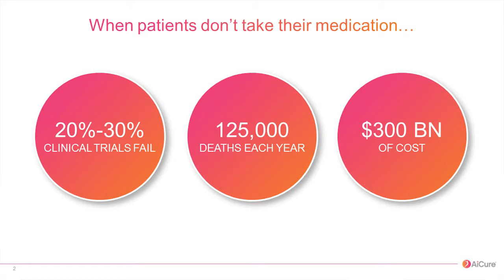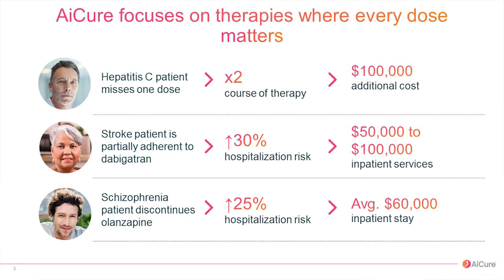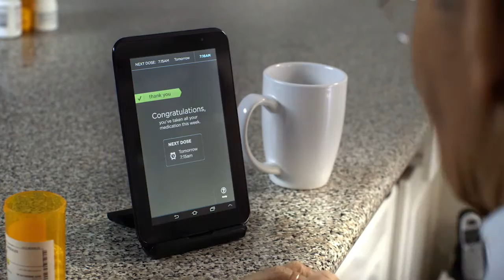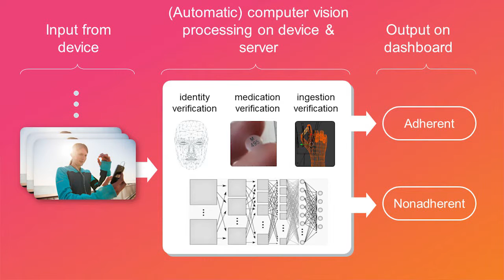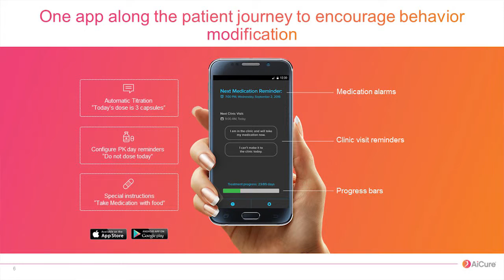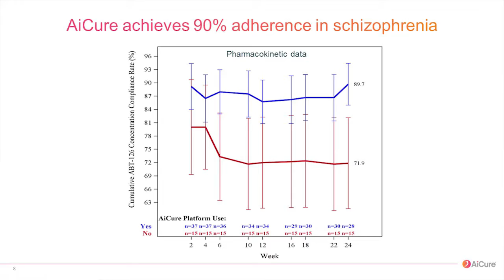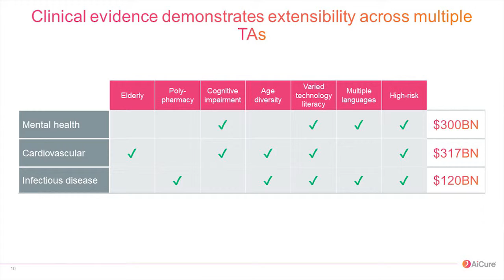LIVE DEMO Artificial Intelligence—Infinite Possibilities (AiCure) @ Digital Health Summit CES 2017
The Digital Health Summit @ CES 2018 , produced by Living in Digital Times, convenes one of the broadest spectrum of health care and technology audiences in the world. The Summit features innovations and advancements in genomics, diagnostics, wearables, telehealth and more in the mobile health market which is expected to reach $26 billion by 2017. This is a must see event each year that takes place at the International Consumer Electronics Show (CES) in Las Vegas.